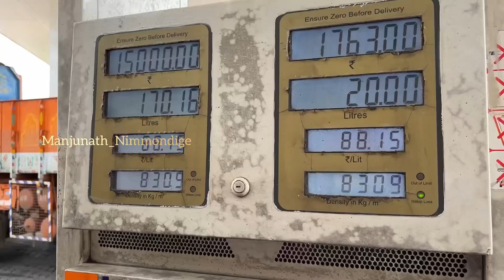ಅಚಾನಕ ಲಾರಿ ಪಂಚರ ಆಯ್ತು || Day-7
"Thank you for tuning in! 🌟 We poured our passion into creating this video, and we hope it brought joy to your day. Your support means the world to us! 🙏✨ Grateful"

"🙏 God bless you all! 🌟 Sending lots of love and positive vibes your way. 💖 Embrace your best self and spread kindness wherever you go. 🌈✨ Blessings SpreadLove"